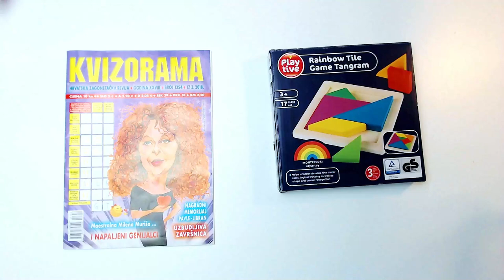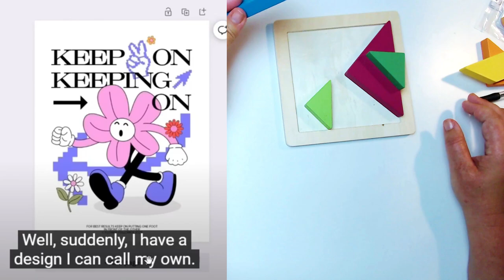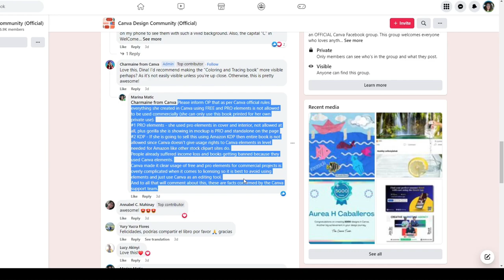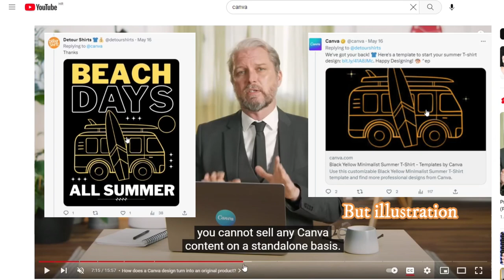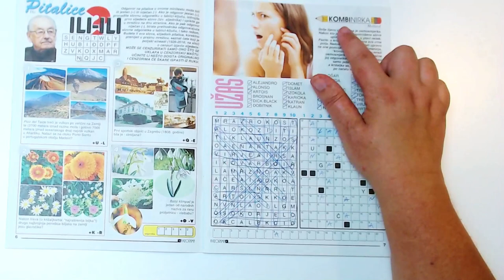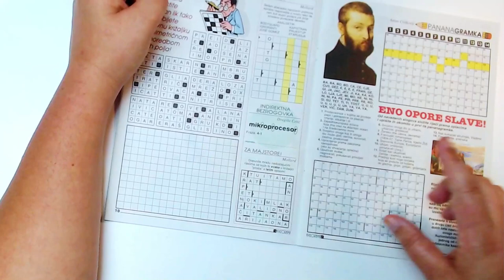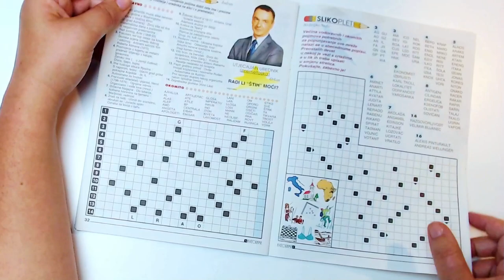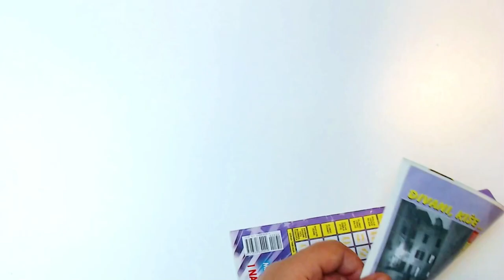INTERESTING PUZZLES AND CANVA (yes, again!)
Just a little chat video before I get everything sorted out. Talking about Canva latest POD video, and interesting puzzles you can explore to add to your books.

Go here now and ask for visual examples at the bottom!

00:00 I am Back
16:19 Puzzles